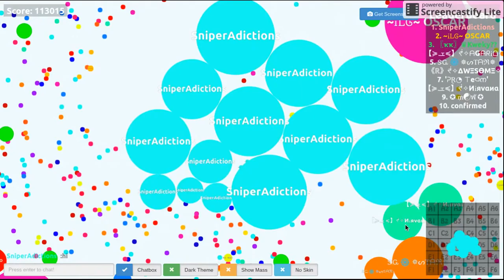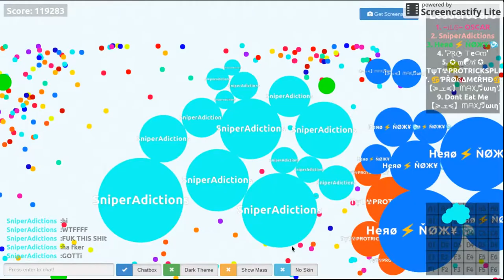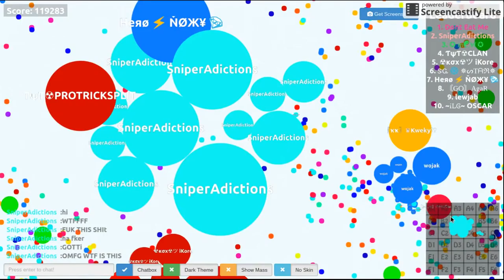Agario BEST server LOL NOOBYS INJOYY!!!